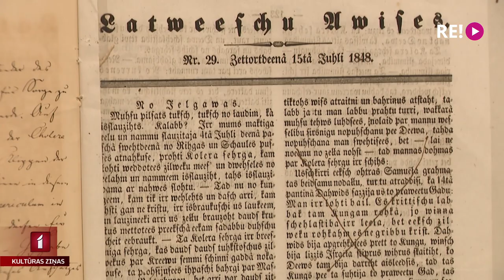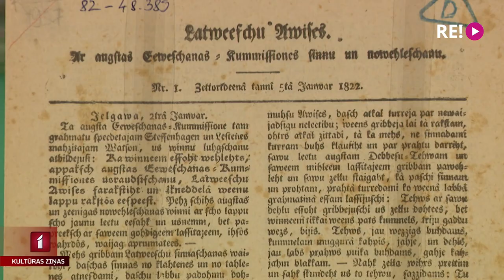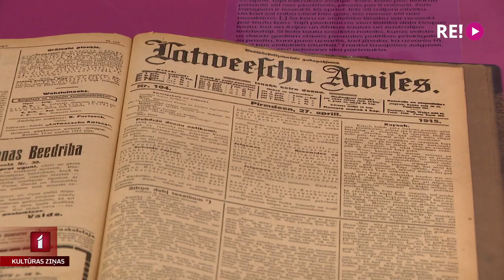Pirmajai latviešu avīzei – 200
Pirms 200 gadiem pie retajiem latviešu lasītājiem nonāca pirmā avīze. Tās dibinātājs vācu mācītājs Karls Fridrihs Vatsons to nodēvēja par “Latviešu Avīzēm”. Un tā pie latviešiem nonāk ziņas par notikumiem tuvākā apkaimē un pasaulē. Laikraksts iznāk Jelgavā, tādēļ tieši tur, Ģederta Eliasa Jelgavas vēstures un mākslas muzejā, šobrīd ir skatāma izstāde ““Latviešu Avīzes” 200: ceļā uz mediju sabiedrību”. To apskatīt šodien devās arī Jānis Lācis.